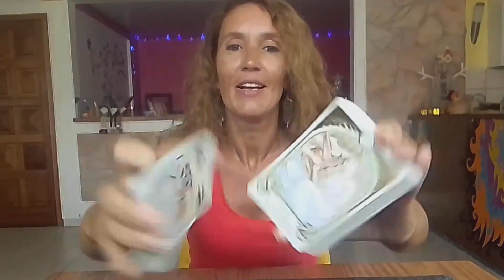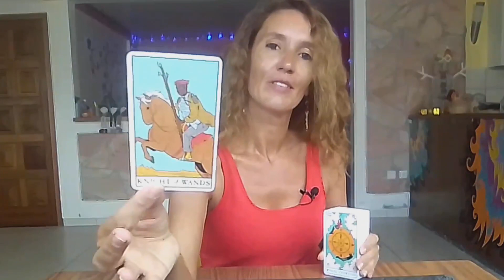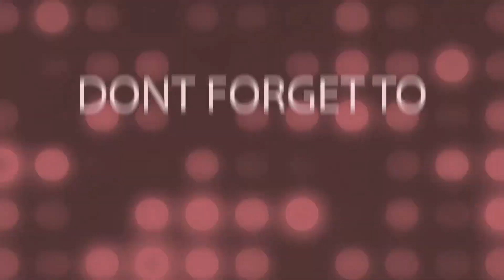LIBRA✨LET GO TO MAKE ROOM FOR SOMETHING BETTER✨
Weekly Reading January 30th February 5th🌟

My adress🎇
MoonLight Tarot (Audrey Forton)
Quartier Lowinsky
97211 RIVIERE PILOTE
Martinique

⭐     Sun   Taurus      ⭐
⭐     Moon  Scorpio  ⭐
⭐     Rising   Taurus  ⭐
⭐     Venus   Taurus  ⭐

All you have to do is:
3. Leave a comment 🌟Love and Light 🌟in a video for the current month.
🍀Good luck!

🌷Schedule🌷

✨Weekly Reading✨
Monday Air signs : Gemini, Libra, Aquarius
Tuesday Water signs : Pisces, Cancer, Scorpio
Wednesday Earth signs : Taurus, Virgo, Capricorn
Tuesday Fire signs : Aries, Leo, Sagittarius

✨Monthly Reading✨
Friday : Aries, Taurus, Gemini, Cancer
Saturday : Leo, Virgo, Libra, Scorpio
Sunday : Sagittarius, Capricorn, Aquarius, Pisces

1 question 15$(private video 10 minutes)